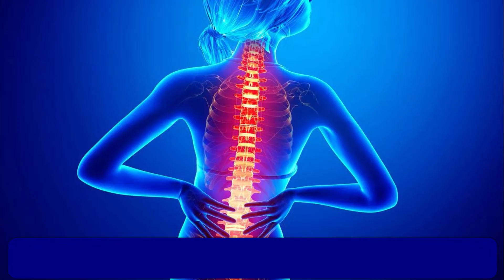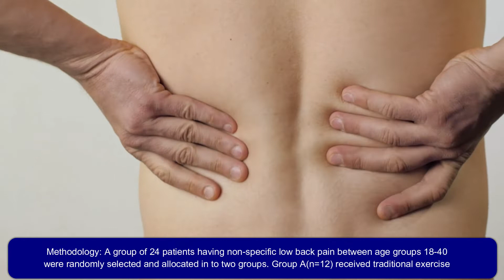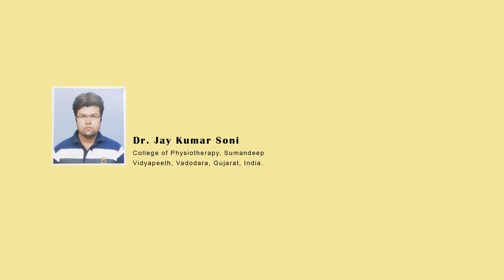Determining the Effect of Traditional Back Exercises vs Exercise Ball Exercise on Pain Intensity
Determining the Effect of Traditional Back Exercises vs Exercise Ball Exercise on Pain Intensity, Core Endurance and Limitation of Activities in Individuals with Nonspecific Low Back Pain: A Comparative Study